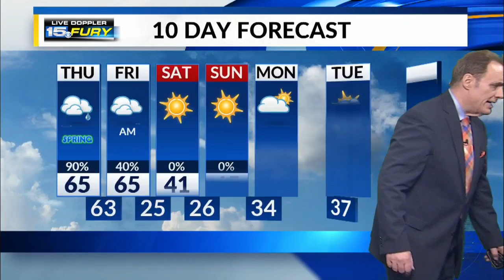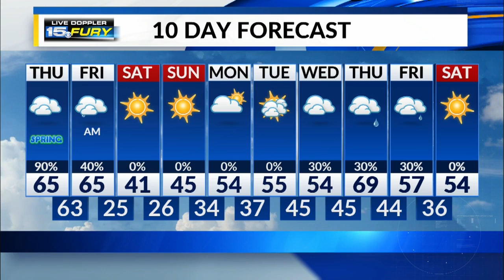Thursday Morning Forecast Update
Fog through late morning showers and storms this afternoon